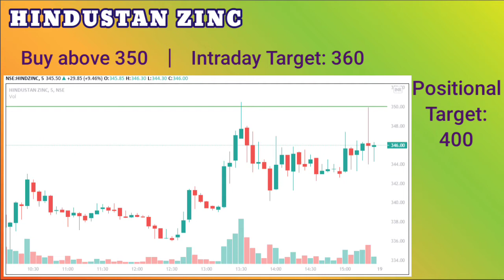Investing & Trading Tips for May 19, 2021.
My Picks for Wednesday.

Recommended Stocks for Intraday Trading or Investing(for a 2-3 days or more)
Buying Price
Selling Price
Target
Intraday Targets
Positional Targets
Charts
News

MUSIC USED
J's Bar
By Auditory Music

Let me know about video in the comment section.